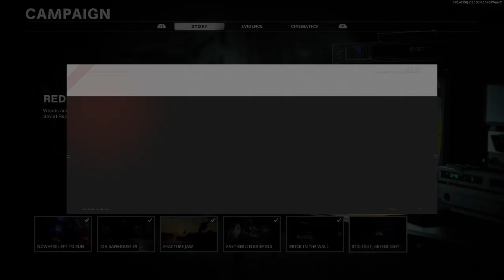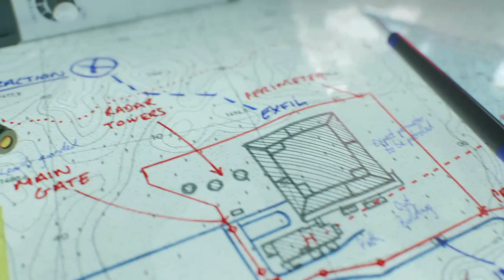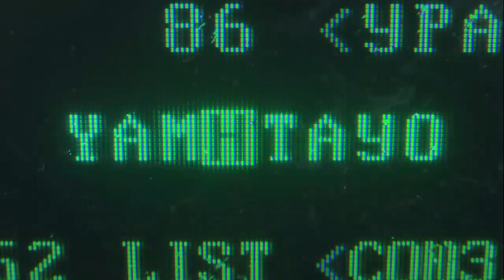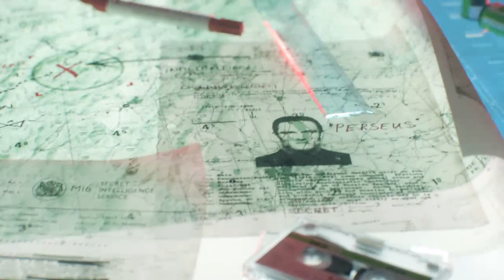CoD CW (WB. 3)